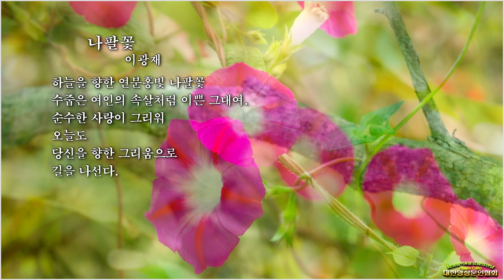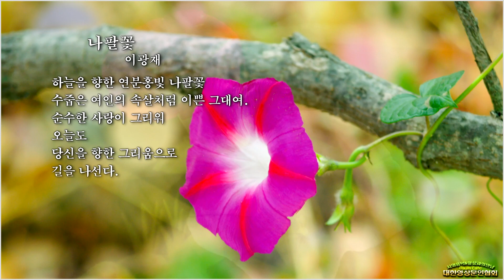나팔꽃/이광재(영상:개울)